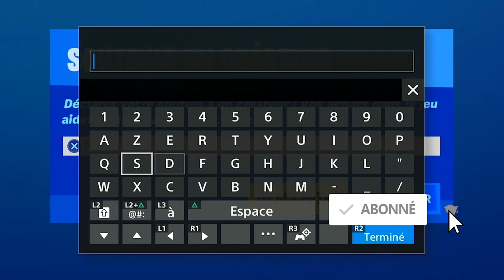NOUVELLE CARTE A REMPLIR SEMAINE 3 FORTNITE SAISON 4, CARTE A REMPLIR W 01 AVEC LES SUPER POUVOIR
▬▬▬▬▬▬▬ • BIENVENUE 😍 • ▬▬▬▬▬▬▬

▬▬▬▬▬▬▬ • PARTENAIRES 💪 • ▬▬▬▬▬▬▬

"SOISCOOLMEC"
"STRIKESOISCOOL"

.▬▬▬▬▬▬▬ • TOP DON 💰 • ▬▬▬▬▬▬▬

▬▬▬▬▬▬▬ • MUSIQUE OUTRO 🎵 • ▬▬▬▬▬▬▬